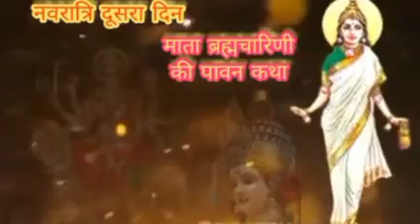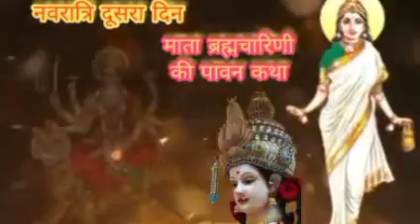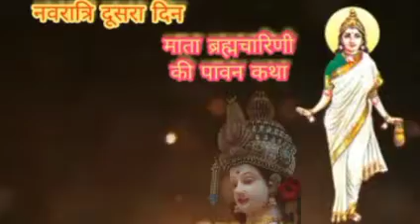नवरात्रि के दूसरे दिन ब्रह्मचारिणी माता की कथा || Navratri Day 2 - Maa Brahmacharini ki katha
hello friends